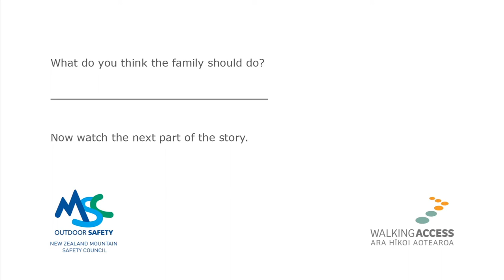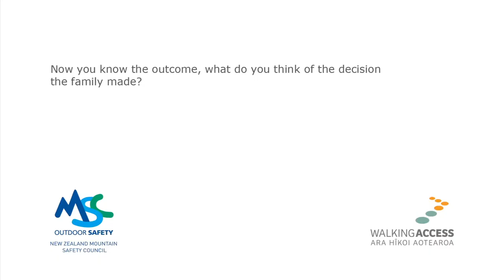Overnight in the Bush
Alice and her family have found the perfect camping spot and they're having a great time... until it starts to rain, hard. The track to head back home is on the other side of the river. Should they try and cross?